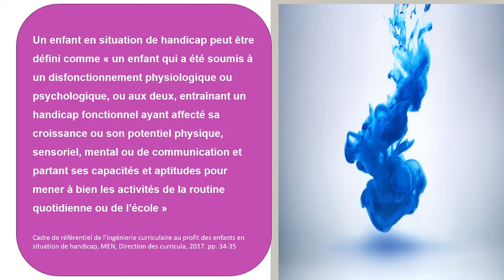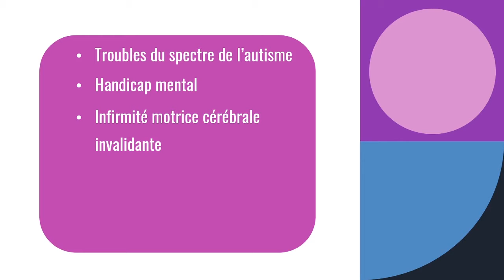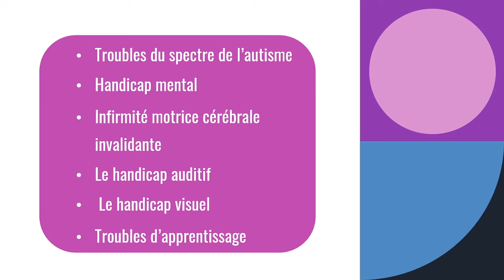Le handicap et les types de déficience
Troubles du spectre de l’autisme
Handicap mental
Infirmité motrice cérébrale invalidante
Le handicap auditif
 Le handicap visuel
Troubles d’apprentissage
 Référence:
L'éducation inclusive au profit des enfants en situation de Handicap, Direction des curricula 2019